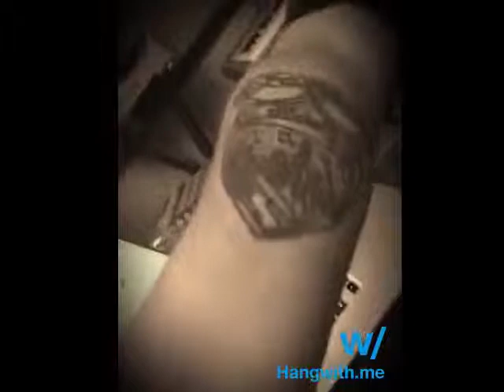IndieMusicHour w/FamilyBizEnt 5/16/15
w/FamilyBizEnt enjoys listening to new music from all genre's on IndieMusicHour.